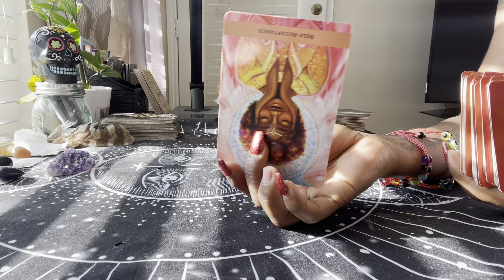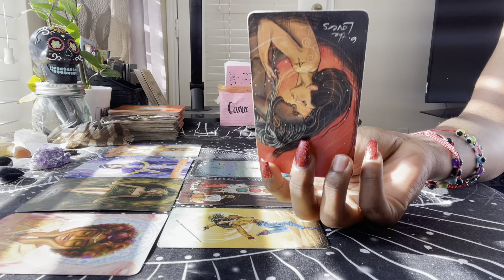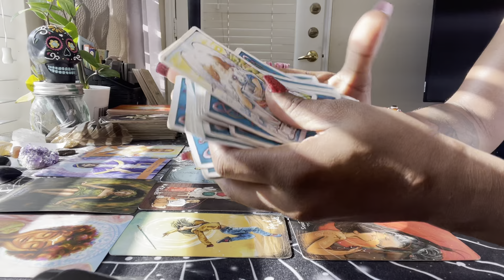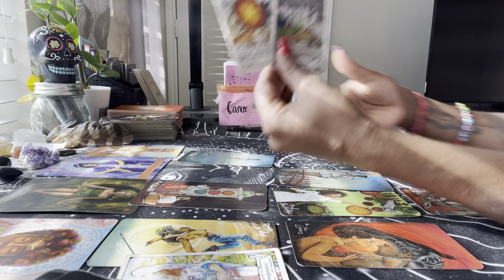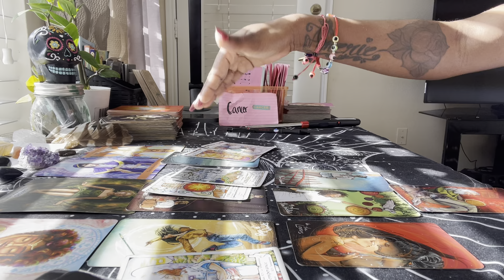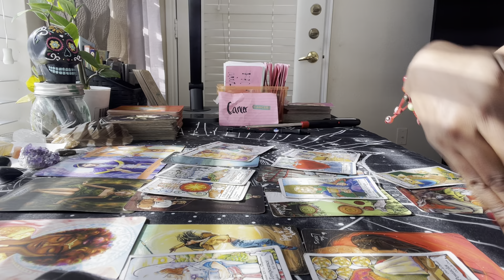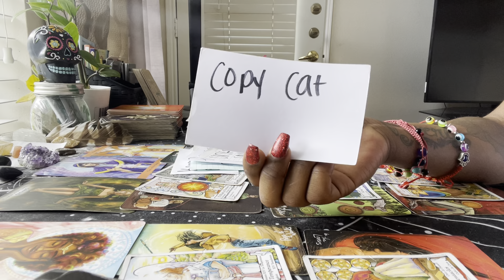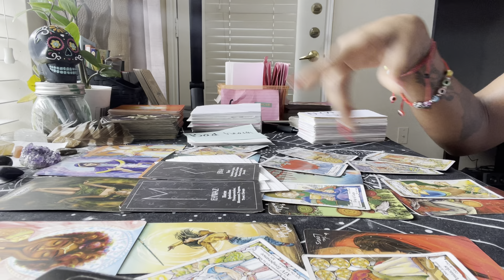CANCER 🦀 NEXT48 “ TRUST THE PROCESS”